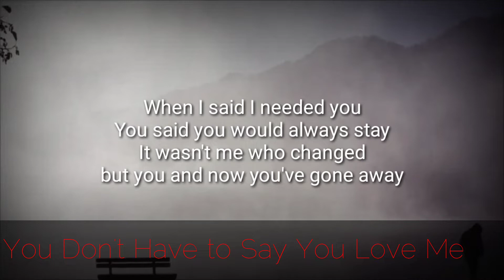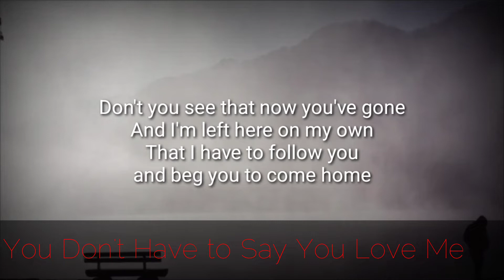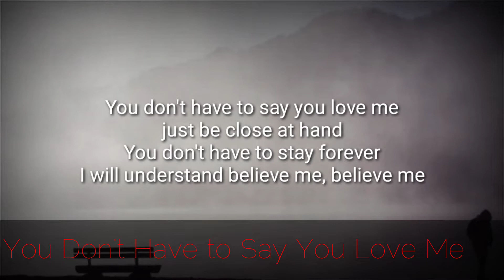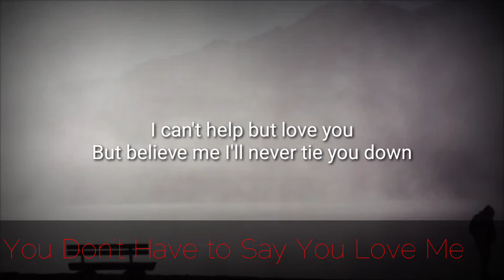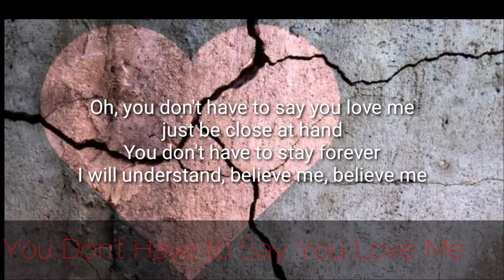You Don't Have to Say You Love Me, higher version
Eric Concepcion cover, Dusty Springfield